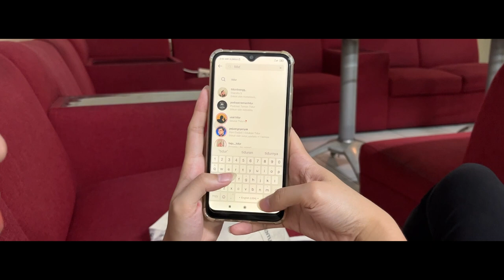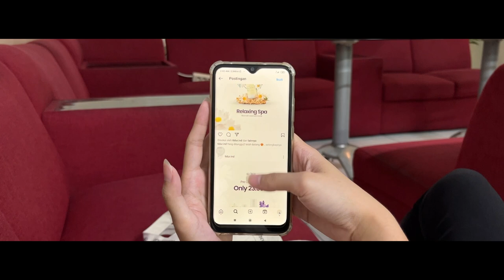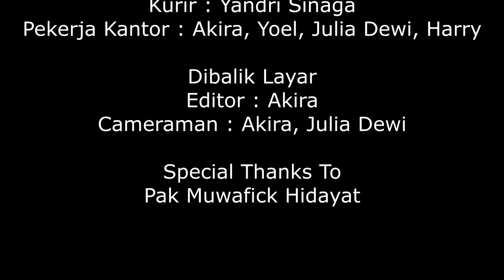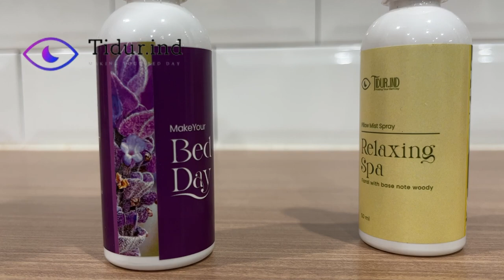Insomnia - Short Movie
Project Kelas Digital Marketing F

Anggota :
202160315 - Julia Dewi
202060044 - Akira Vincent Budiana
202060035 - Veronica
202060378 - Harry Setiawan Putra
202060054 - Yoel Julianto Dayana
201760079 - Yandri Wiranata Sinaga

Special Thanks To Pak Muwafick Hidayat